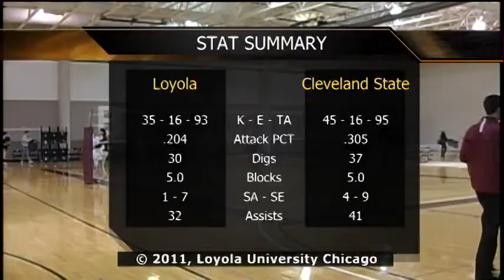Loyola vs. Cleveland State: Women's Volleyball Highlights